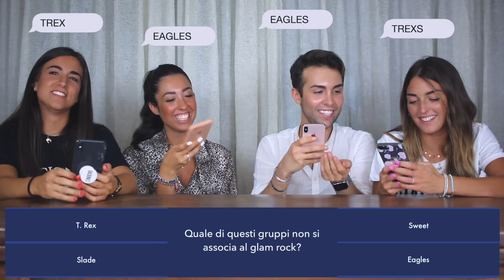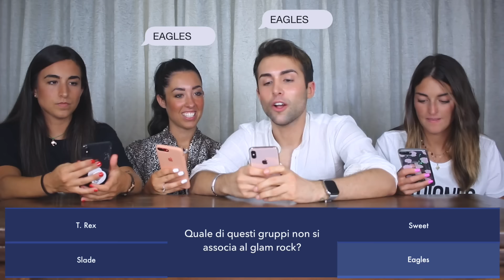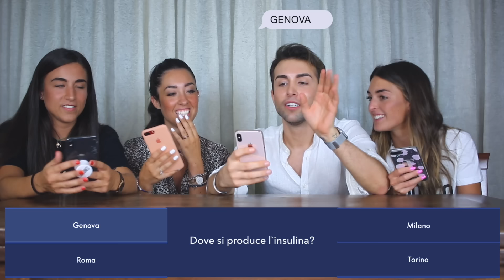BURGER KING CHALLENGE *CHI VINCE 1000 €?*| GIANMARCO ZAGATO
IL MIO SHOP BACIONES, dove puoi trovare le mie felpe, t-shirt, e tutti i miei prodotti Business/collaborazioni e aziende (altre email verranno ignorate): OUIJA: I 12 RINTOCCHI è in libreria!

La mia tavola ouija:

Baciones